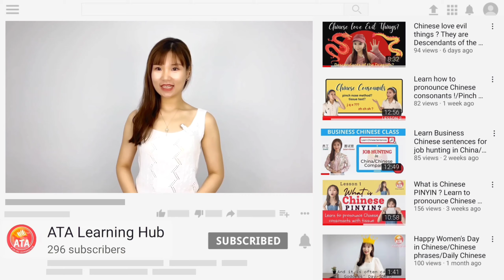Learn How to Use "比" to Structure Comparative Sentences in Chinese / Chinese Phrases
Welcome back to our ATA Learning Hub Daily Chinese Video. This is Teacher ANNA!
Today, we’ll learn how to structure "Comparative Sentences" in Chinese.

Jīntiān bǐ zuótiān lěng
 今 天   比   昨 天    冷

 Today is colder than yesterday.

bǐ 比
 (preposition) means "than / compare"
It is used to compare the qualities, characteristics, etc. of two things.

A 比 B +（adj.)

e.g.

Tā bǐ wǒ máng
 他 比 我   忙
He is busier than me

Tā èrshí suì, wǒ shíjiǔ suì,  tā bǐ wǒ dà
他 二十   岁   我  十 九  岁   他 比我  大

He is twenty years old, I am nineteen years old, he is older than me.

Zhōngguó bǐ xīnjiāpō lěng
    中    国   比 新加坡    冷

 China is  colder than Singapore.

Classmates, If you should use bǐ
 比 in a sentence,
who or what things would you want to compare with?

Remember to follow this format A 比 B +（adj.）

*You can also download free daily Chinese video photo notes from our social networking sites below.It can help you study and review anytime and anywhere.

My dear students please study hard! Have a good day!